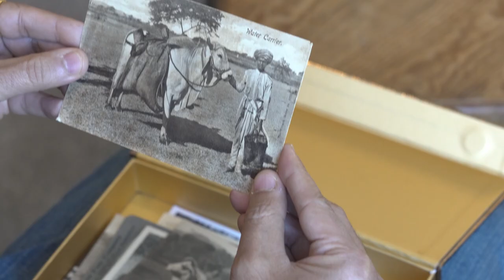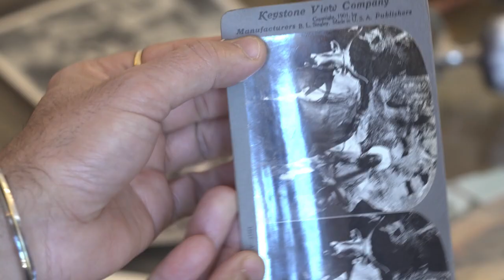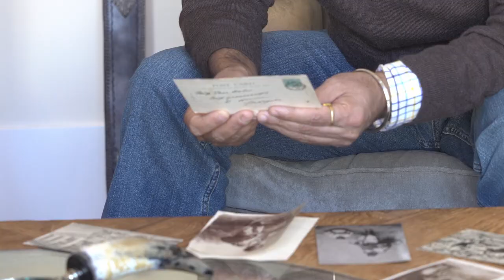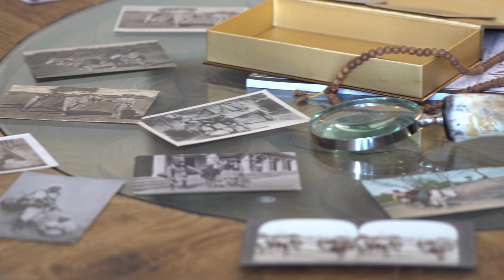Bhai Ghanaiya ji Mashaq , Bhishti and Paradise ਭਾਈ ਘਨਈਆ ਜੀ , ਮਸ਼ਕ ,ਬਹਿਸ਼ਤੀ ਤੇ’ ਜੰਨਤ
Bhai Ghanaiya ji , Mashaq , Bhishti and Paradise

ਭਾਈ ਘਨਈਆ ਜੀ , ਮਸ਼ਕ , ਬਹਿਸ਼ਤੀ ਤੇ’ ਜੰਨਤ

Bhai Kanhaiya or Bhai Ghanaiya (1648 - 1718) was a Sikh of Guru Tegh Bahadur and founder of the Sevapanthi  Samparday (Fraternity).

He was born in the Dhamman Khatri family in Sodara near Wazirabad in the Sialkot district (now Pakistan), and his father was a wealthy merchant. The village is said to have 100 doors and paths, hence the name Sodara.

From an early age, Bhai Sahib kept coins in his pocket so that he could give them to those in need. The locals were amazed at such a young man's caring and thoughtful nature. As he got a little older, he started helping the poor in other ways. When he saw the poor people carrying heavy loads, he offered to take the weight for them a few miles. Poor people miles away supported heavy loads that had to be brought back and forth on their heads.

When Bhai Kanhaiya's mother discovered this, she worried that people would think badly of a wealthy merchant's son doing such a simple job. However, Bhai Kanhaiya was adamant, insisting that he could not see the suffering of others and would do everything in his power to alleviate their suffering, even for a few hours.

This shows that Bhai Shaib had compassion and a desire to help others from an early age.
After Bhai Sahib's father died, he took over the family business. One day during his trading, he met a follower of Guru Tegu Bahadur Ji named Bhai Nanua Ji. Bhai Nanua was a loving Sikh who used to get up early to recite Gurbani.

Bhai Kanhaiya asked Bhai Nanua to give him the mantra of the world. Bhai Nanua instructed Bhai Kanhaiya Ji to visit Guru Tegu Bahadar Ji to learn more, so Bhai Kanhaiya left immediately.
His quest ended when he met his Guru Tegh Bahadur and received his initiation as a Sikh by his hand. Here Bhai Sahib stayed and continued to serve. Bhai Kanhaiya was Guru Ji's designated water bearer and was then used in Langar. As a groom, he also took care of Guru Sahib's horses. One day, while serving horses, Guru Tegu Bahadur Ji visited Bhai Kanhaiya and blessed him, advising him that his future should be fulfilled by serving the entire human race.

Bhai Kanhaiya established Dharmshala in the village of Kava in the Attok District of Pakistan and turned it into a preaching centre. His special mission was to selflessly serve humanity without distinction of nationality, caste or creed. In 1704/5, while he was visiting Anandpur, the city was attacked by a coalition of the Rajput Hill Army and their allied Mughals.

Bhai Kanhiya Ji, wearing white robes, was often seen with a Mashak (a water pouch) on the battlefield, serving water to wounded soldiers without discrimination.

In a similar but dissimilar light, the Wanjara Nomad Collections share postcards and photos to trace the vivid history of the Bhishtis.

The name 'Bhishti' is derived from the Persian word 'Bihisht,' which means "paradise." These water-bearers have played a crucial role in crowded cities and battlefields throughout the Indian Subcontinent for centuries. Though rulers constructed wells, rainwater tanks, and increasingly sophisticated systems to supply freshwater to their subjects, the Bhishti remained an essential link in the last mile of delivery until piped water was introduced.

The Bishti people trace their ancestry to Hazrat Abbas, son of the 4th Rashidun Caliph, Imam Ali. Hazrat Abbas was known for his courage and devotion to Islam and earned numerous titles. One was a "Sakka" or water bearer, a title given after the Battle of Karbala in Iraq (AD 680) when his half-brother Imam sacrificed his life to fetch water for his children.

Regardless of beliefs, Bishti were primarily members of the Dalit community. Considering how tightly controlled access to drinking water is in today's Indian society, it is remarkable to ponder the history of these water bearers. Navigating the rigid boundaries that define untouchables and caste purity, the Bishti have adapted to survive. For example, out of respect for religious sentiments that forbid the handling of animal products, they swapped leather mashaks for linen ones while serving in the Hindu and Muslim armies of the British Indian Army. Some Bishti used additional utensils or other vessels to transfer water.

Today, the remaining Bhishtis of India can be traced to cities such as Delhi, Mumbai and Calcutta. They make a living delivering water to homes, shops, and community centres in congested urban neighbourhoods, hunched under the weight of their mashaks.